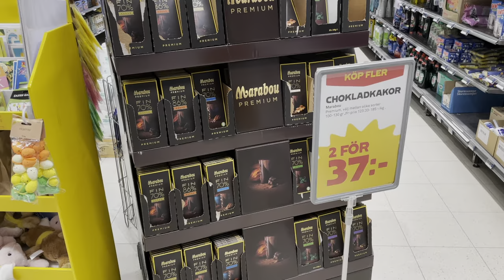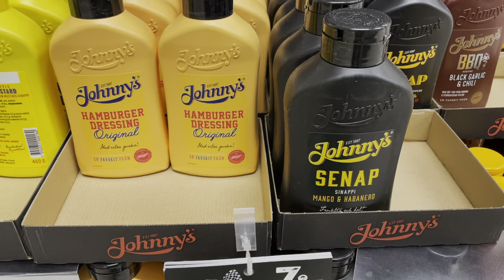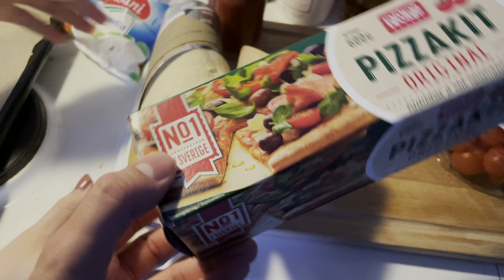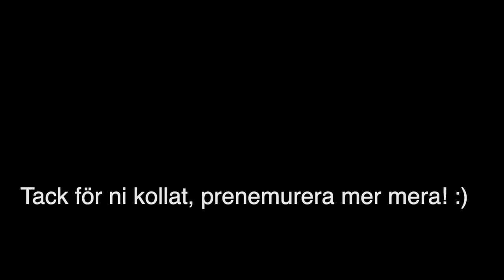VLOGG - Häng med på gymmet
Tjena! En dag i mitt liv, försöker komma igång med träningen igen.. Hoppas ni gillar det och att ni får inspiration att träna själv för en bättre hälsa. Det här var en rolig video att göra.

DRINKING GAME: Ta en shot/klunk för varje gång jag säger "som sagt"! :D

Hej! Jag är Isak Bergström och jag gillar att filma videos av allt från att spela gitarr till vloggar och mat och dryck. Jag älskar att dela med mig av mitt liv och det jag brinner för i syfte för att inspirera andra människor.

Hi, I'm Isak Bergström and I like to do videos of everything from guitar playing to vlogs and good stuff like coffee, food and drinks. I just love to share my life and my passions to inspire other people.

I hope you will find my channel entertaining and that it gives you value in someway.

Things I use in my videos:

• Headrush Gigboard
• Mobile mic: Røde videomic me
• Boya BY-M1D1 lavalier mic